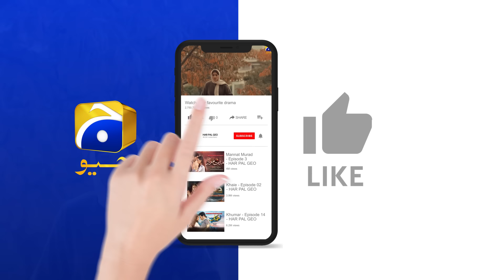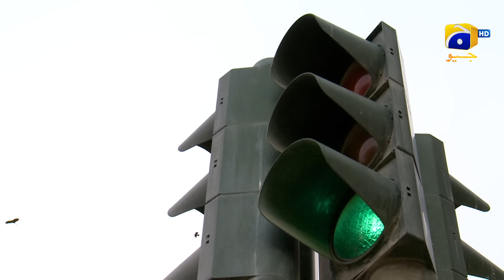Ghaata Episode 16 [Eng Sub] - Adeel Chaudhry - Momina Iqbal - Mirza Zain Baig - 27th January 2024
Ghaata Episode 16 [Eng Sub] - Adeel Chaudhry - Momina Iqbal - Mirza Zain Baig - 27th January 2024 - Har Pal Geo

7th Sky Entertainment Presentation
Producers: Abdullah Kadwani & Asad Qureshi
Director: Asad Jabal
Writer: Abida Manzoor Ahmed